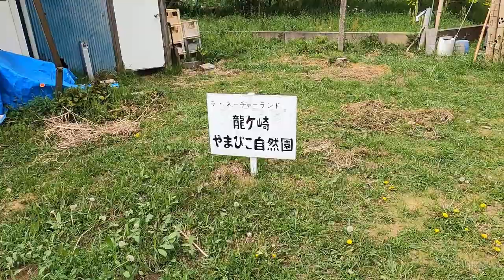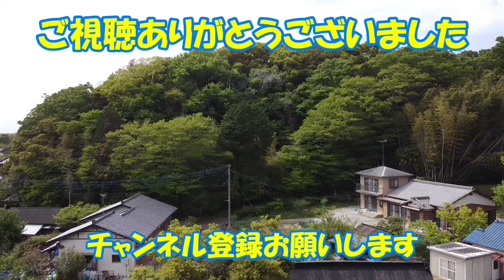【アウトドア】龍ケ崎やまびこ自然園 キャンプ場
超穴場の龍ヶ崎市のキャンプ場紹介します